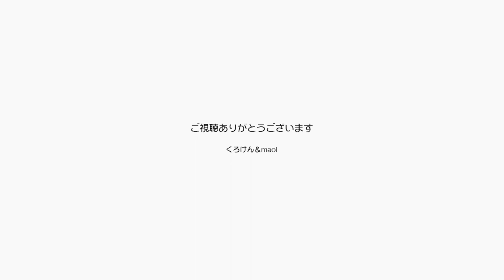パパ３回目のワクチン接種日が決まってお祝いブラシ【Jean & Pont 2753】2022/2/8 保護猫ジャンけんポン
とうとうパパに３回目のワクチン接種が決まりました。
これできっと地元の人たちとの交流が増えて絵雨業活動ができる様になって仕事につながってゆくでしょう。
これからは大きな仕事はいりません。地道で人に役立つものを仕事にしたい。
それではお祝いにジャンくんにブラッシングをしましょう！